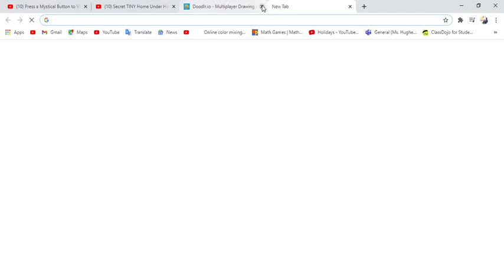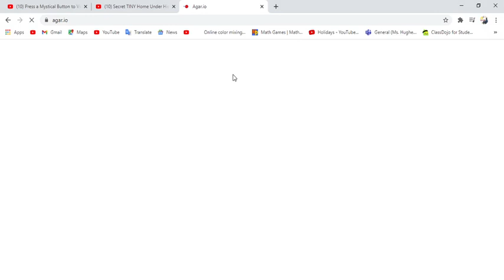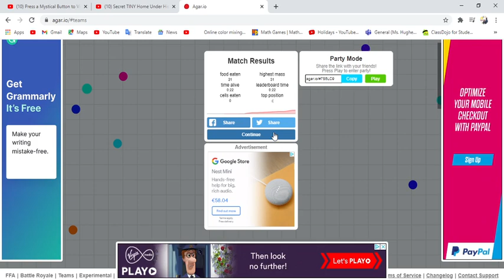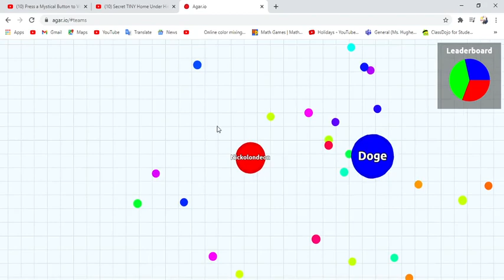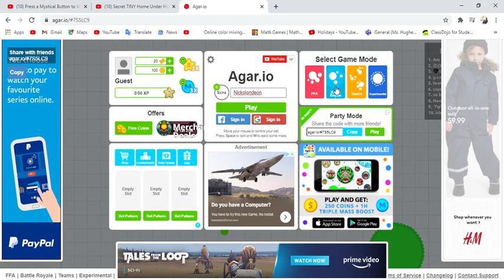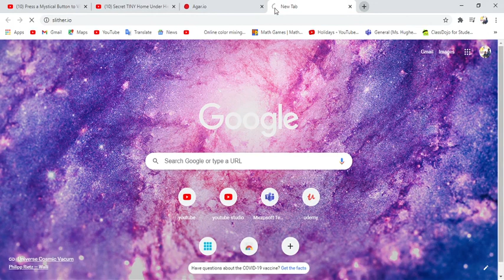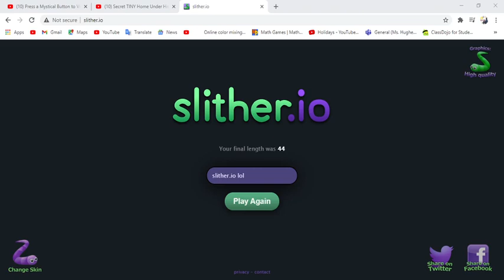Playing Doodlr.io, Agar.io And Slither.io On Chrome